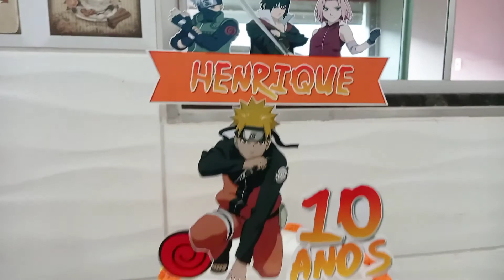BOLO DO NARUTO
bicos usados  no bolo
bico 20 e 21 da marca Wilton